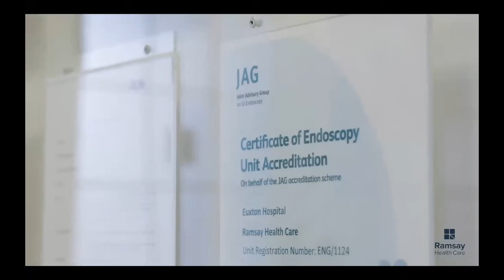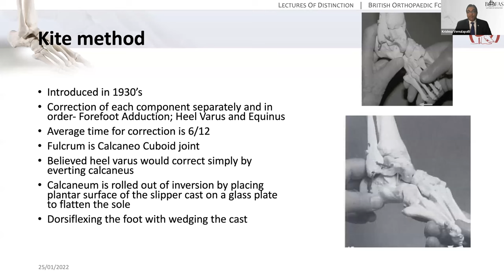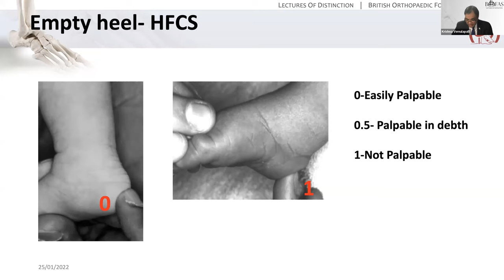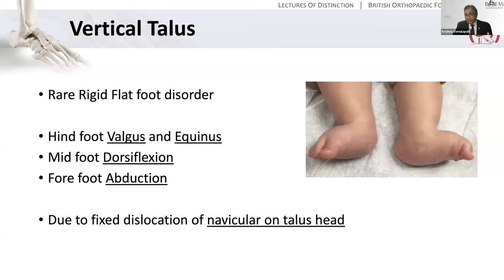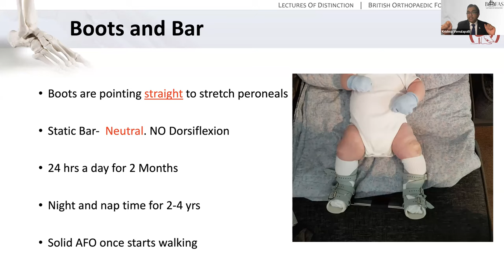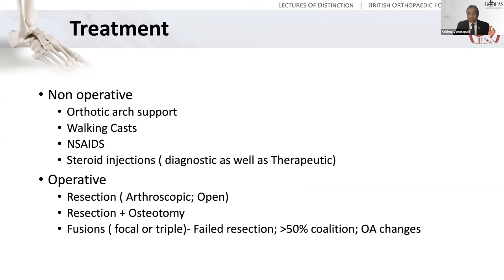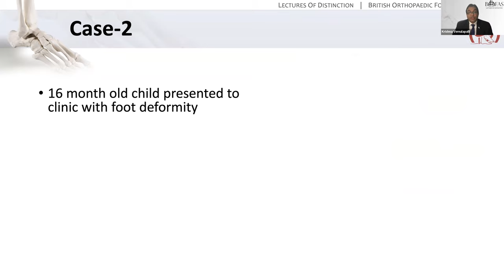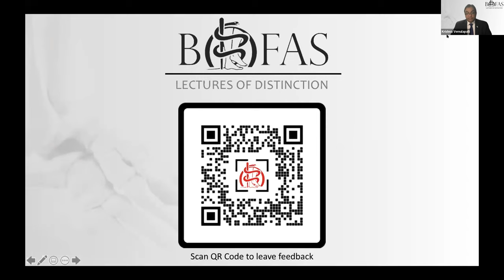Paediatric Foot Deformity - BOFAS Lectures of Distinction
This talk recorded from a live webinar and delivered as part of the British Orthopaedic Foot & Ankle Society series aimed at trainees revising for the UK FRCS Orth exam. This topic was delivered by Krishna Vemulapalli on 25 January 2022.